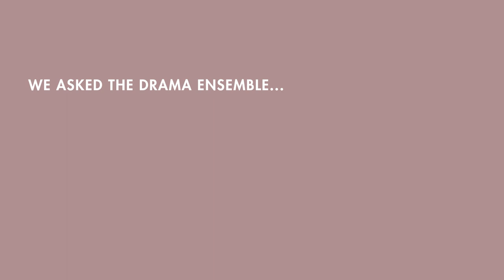What is Lesser than Macbeth and Greater? The Chatswood High School Drama Ensemble 2024